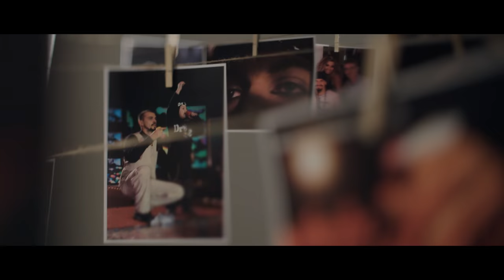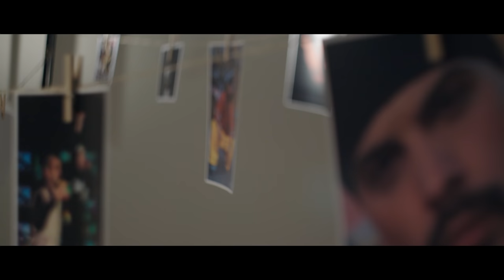DR.ZO - Povratna (OFFICIAL) 2019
SONG
Lyrics: Dzenan Hodzic
Mix & Mastering: Nenad Kovacevic

MUSIC VIDEO // CONCEPT MEDIA & KLICKER PRODUCTION
Director/Editor : Tarik Hodzic
DoP: Dejan Miholjcic
Scenography: Edna Slipcevic
Styling: Adnan Hajrulahovic - Haad
Make-up: Edita Hajrulahovic
Beard style: Lejla Hodzic
Coordination: Damir Husremovic

 Soundtrack for movie "Pljuni u šake"
 by AL JAZEERA BALKANS.